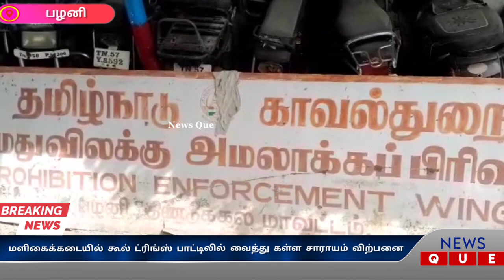பழனி - மளிகைக்கடையில் கூல் ட்ரிங்ஸ் பாட்டிலில் வைத்து கள்ள சாராயம் விற்பனை